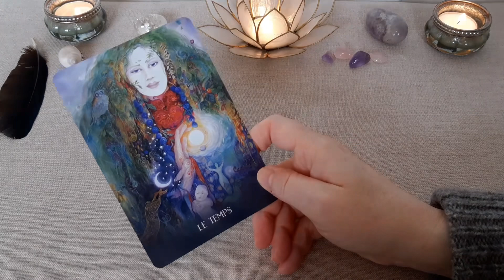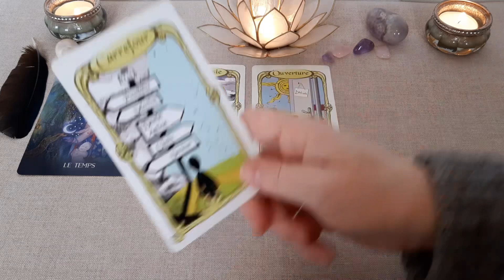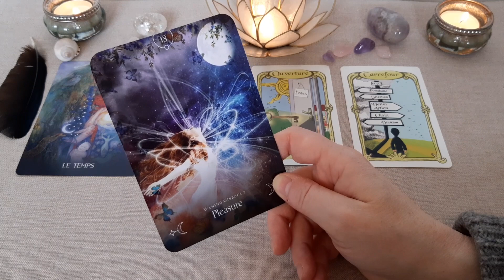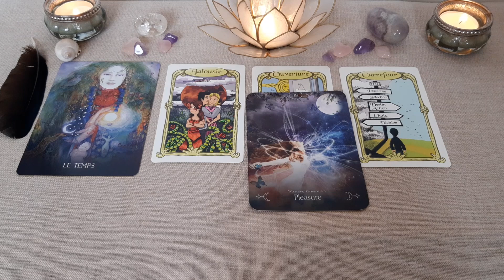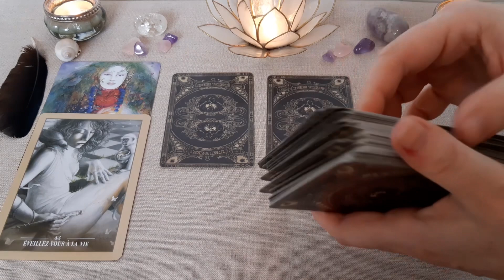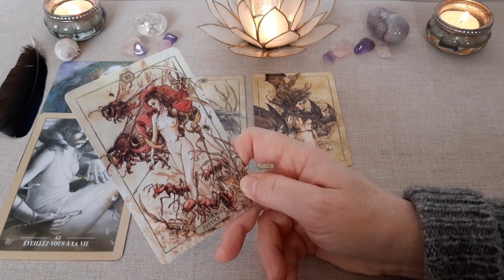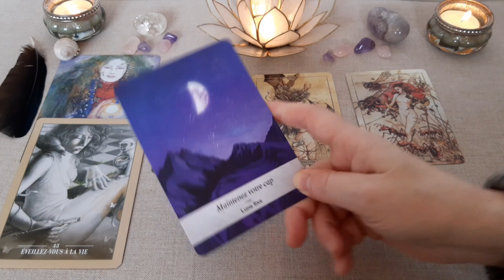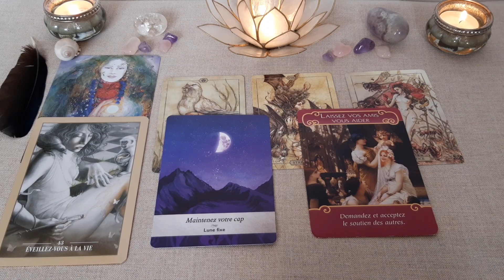⏰🔮😉 Une QUESTION de TIMING - Energies semaine du 1er février 2022 😉🔮⏰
Découvrez les énergies qui impactent cette semaine du 1er février 2022 sur le plan général et sentimental !

Les tarots et oracles utilisés :
. L'Oracle des Rebelles Sacrés d'Allana Fairchild
. La Lunologie de Jasmin Boland
. Queen of the Moon Oracle de Stacey de Marco
. L'Oracle de la Terre Sacrée de Toni Carmine Salerno
. Hush Tarot de Jeremy Hush